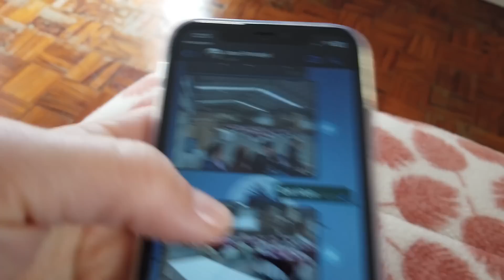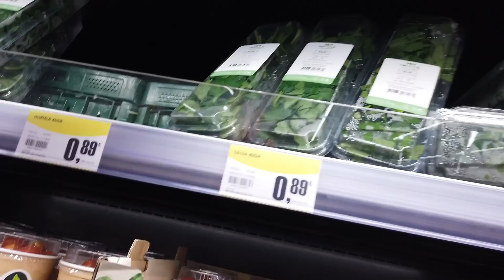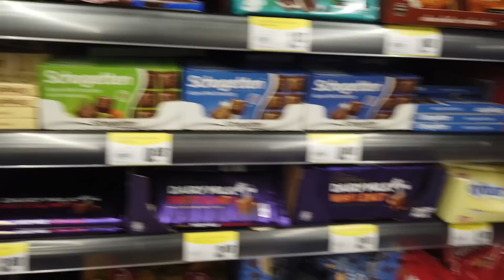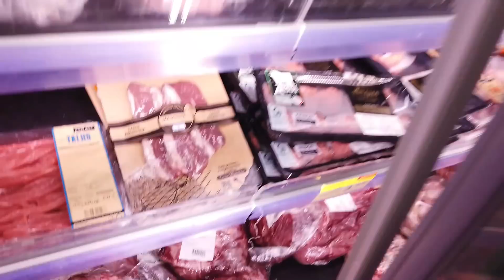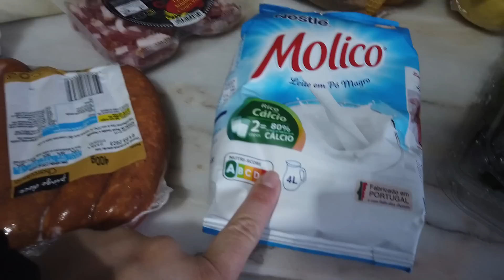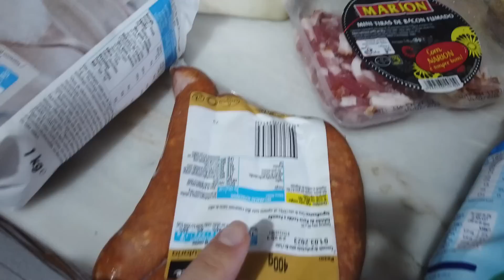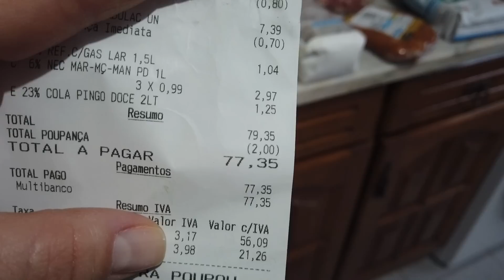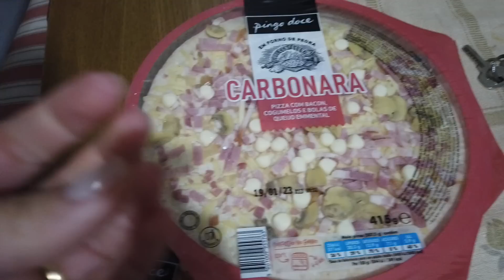COMPRAS E OS PREPARATIVOS PARA O NATAL EM PORTUGAL: QUANTO GASTAMOS? MERCADO SUPER CHEIO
Aqui você vai encontrar meu dia a dia morando em Portugal, trabalho fora, sou mãe de 2 e ainda cuido da minha casinha e claro como uma mulher de Deus por aqui você vai encontrar palavras de ânimo e motivação.